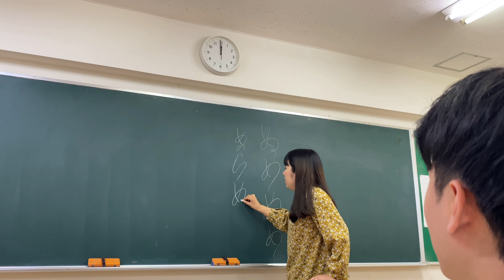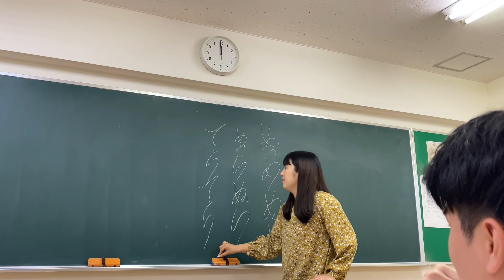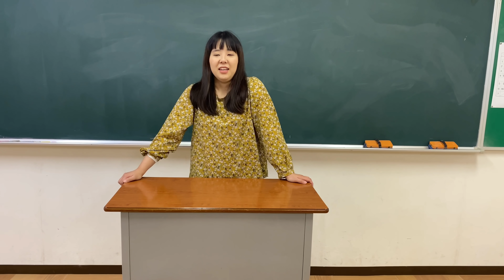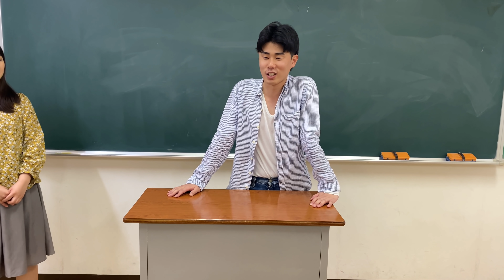TikTokで大バズり中！！学校あるある第14弾！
まだまだ学校あるあるやってくよー！
TikTokが停まったり戻ったりしてるからもしかしたらサブ垢からやったりもするかも！
TikTokで「ニッキューナナ」って検索してね！

ま○こ漢字ドリル作ってきた先生
ひらがなエ○い国語の先生
受粉で感じてしまうやつ
オナホの作り方知ってるやつ
処女作って言う先生
同じティッシュ死ぬほど使うやつ
危険な香りのする生徒
おそらくエ○ページ見てるやつ
母校の有名なOBがAV男優だったやつ